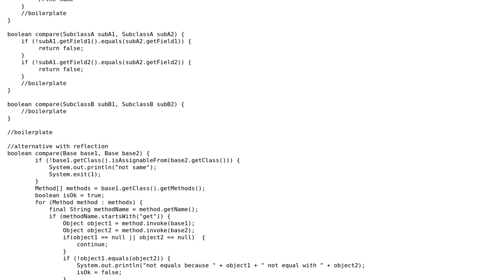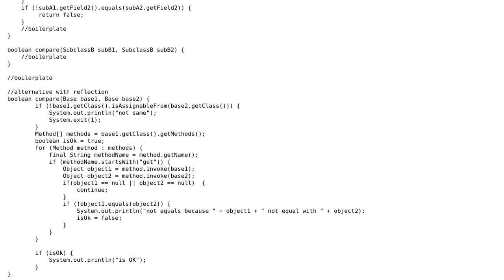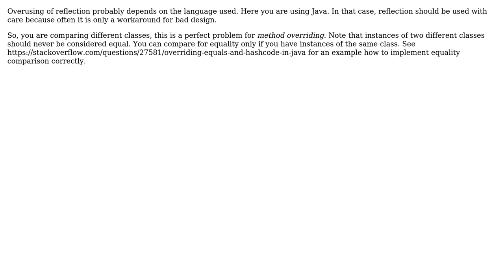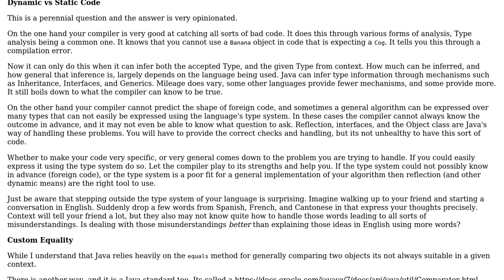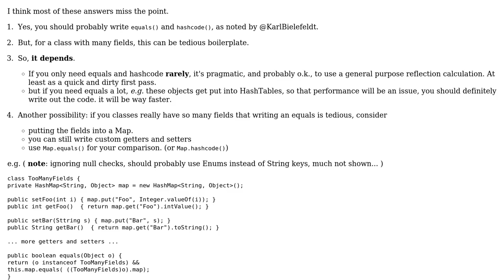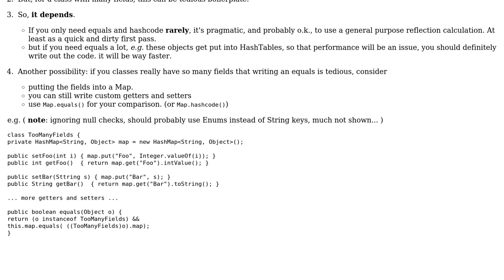Software Engineering: Is it a bad habit to (over)use reflection? (6 Solutions!!)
Software Engineering: Is it a bad habit to (over)use reflection?

With thanks & praise to God, and with thanks to the many people who have made this project possible! | Content (except music & images) licensed under CC BY-SA | Music | Images & others | With thanks to user user949300 user Sulthan user Random42 user Karl Bielefeldt user Kain0_0 user David Kerr user Bill K and the Stack Exchange Network Trademarks are property of their respective owners. You are responsible for your own actions.